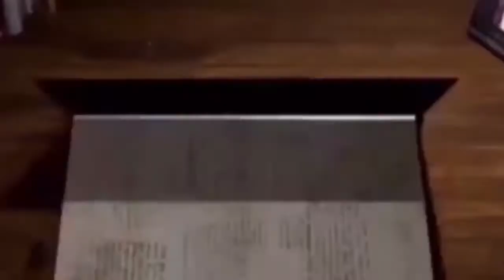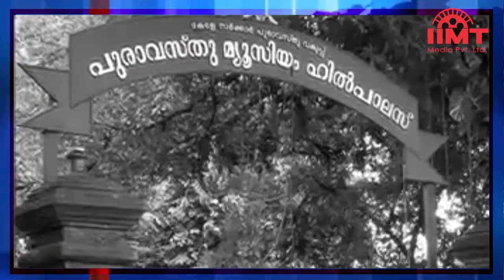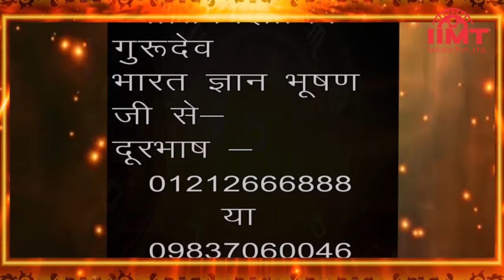HISTORY OF THE DAY @ आज का इतिहास || 04-February-21 || TODAY'S HOROSCOPE @ आज का राशिफल ||IIMT MEDIA